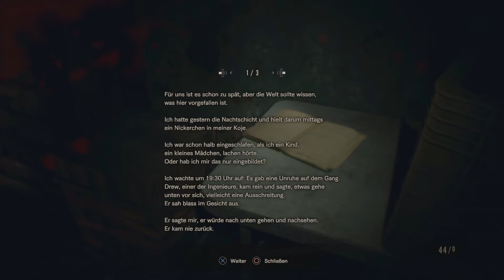RESIDENT EVIL 7 | 19 | Endlich haben wir auch Resident Evil Musik 🎮 [NORMAL]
Ich bin ein großer Resident Evil Fan und kann den Hype um RE7 nicht verstehen. Besonders stört es mich, wenn Spieler meinen es sei ein echtes Resident Evil! Haben sie Recht? Liege ich Falsch? Lasst es uns herausfinden.  Let’s Play auf Normal.